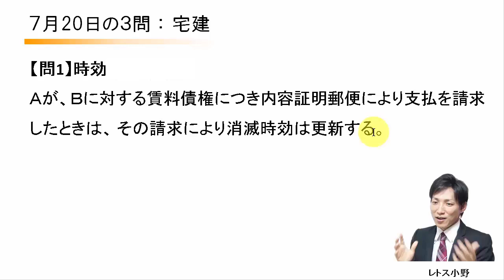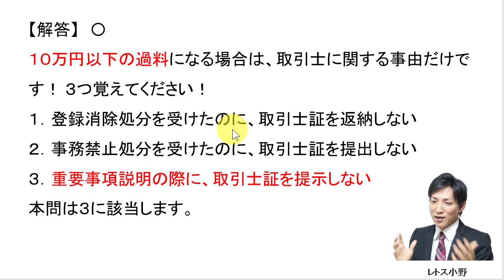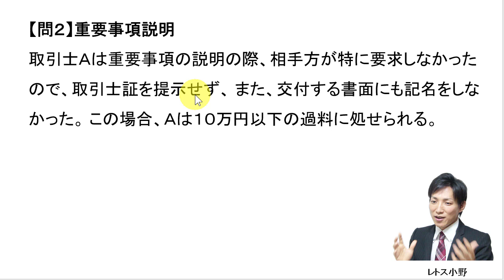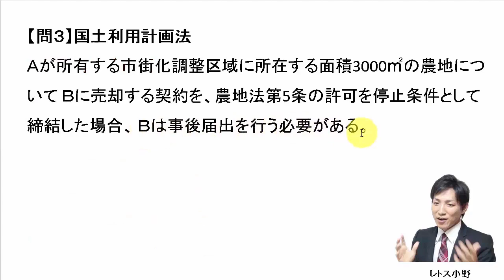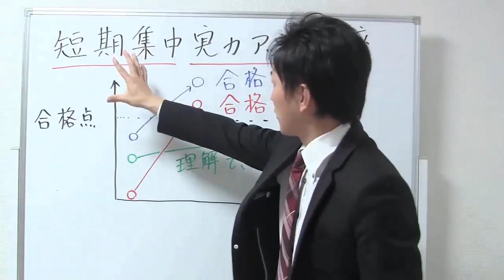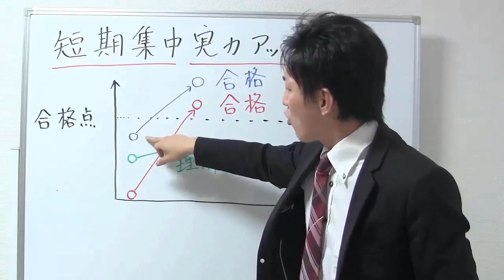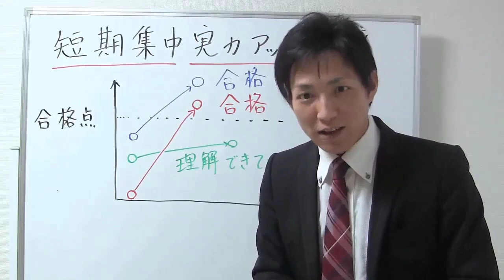【宅建過去問】7月20日の３問【レトス小野】宅建過去問解説